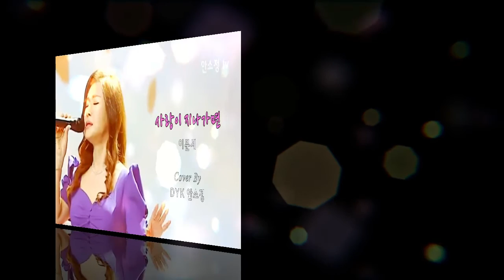추억의 노래 '사랑이 지나가면' - 이문세 l DYK 안소정